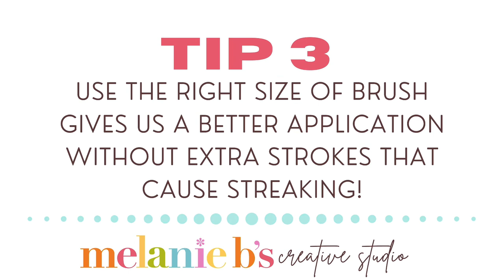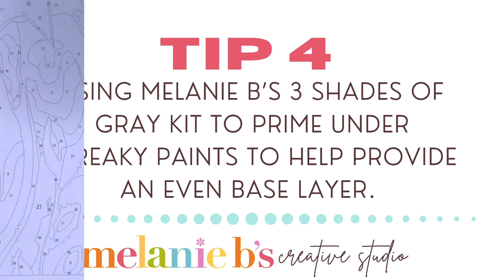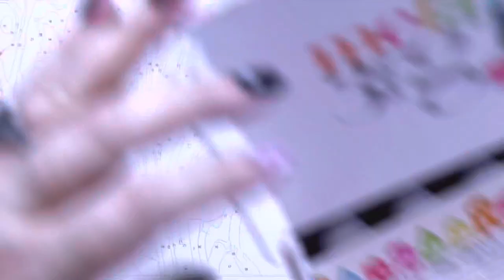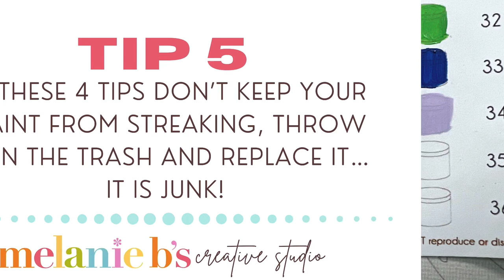5 Tips for Fixing Streaky Paints for Paint by Numbers PBN | Transparent Translucent Tutorial | Mel B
Are you super frustrated with paints that streak no matter what you've tried?! Well, in this video I am going to give you my top 5 tips for preventing streaking paints from ever happening. These tips are "game changers" when it comes to getting the best coverage from those "PITA" paints...lol!

So join me while I go through and demonstrate close-up the steps for how to deal with those pesky, streakers...

•• SHOP THE PRODUCTS I DEMONSTRATED ••
Melanie B's 5-Piece Mini Detail Brush Set

* Melanie B’s CUSTOM Mini 10/0 Mini Flat Detail Paint Brush

* Clear Gesso 8 oz:

* Clear Gesso 32 oz (BEST value!):

* Faber Castell : Clic & Go Foldable Water Pot & Brush Holder: Blue

* Faber Castell : Clic & Go Foldable Water Pot & Brush Holder: Lime

* Paint Puck:

•• PBN TOOLS I USE EVERY TIME I PAINT ••
* Foam Trays for Paint Pot Storage

* Liquitex Flow-Aid: